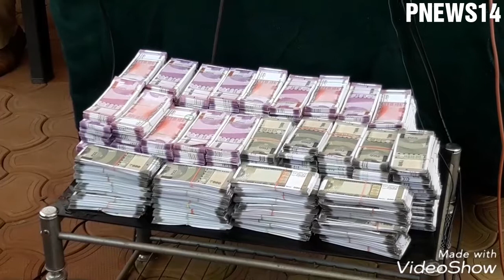Fake currency seized in Belagavi